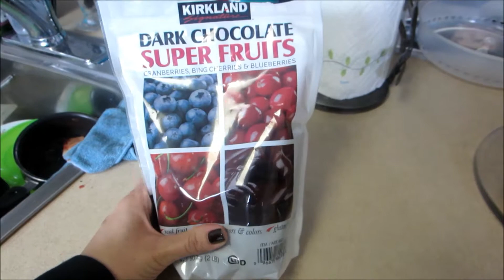What I Ate Friday - 3.28.2014